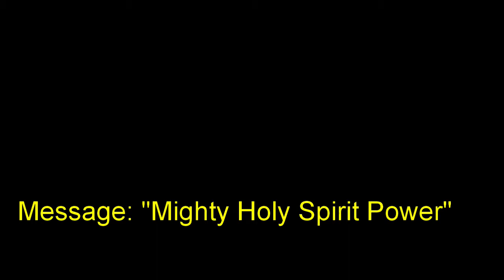4 October 2020 "Mighty Holy Spirit Power" Ps. Neil Miers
Message by Ps. Neil Miers at Global Connexions Kawana, Australia on 4 October 2020 titled "Mighty Holy Spirit Power".